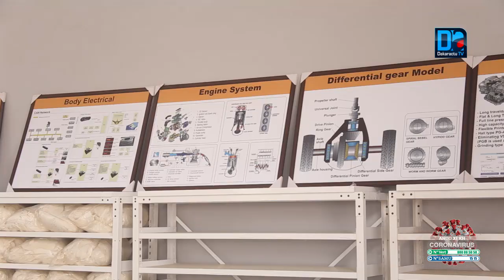Enseignement Supérieur/ Reprise des cours: Le recteur de l'ISEP de Diamniadio répond aux étudiants